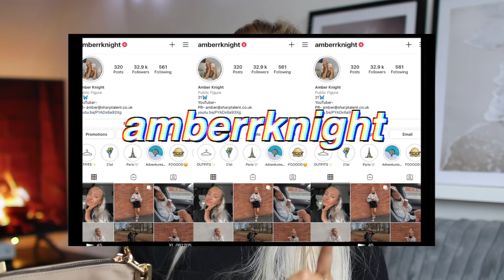I spent £250 on BOOHOO!! *HUGE try on haul* | WHAT'S NEW IN BOOHOO DECEMBER 2020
I think this is one of my favourite Boohoo hauls to date...

Oversized Tennis Embroidered Sweater Tracksuit (BLUE)

Oversized Tennis Embroidered Sweater Tracksuit (BLACK)

Colourblock Padded Jacket

Belt Detail Hooded Puffer Jacket

Colourblock Varsity Bomber Jacket

Nylon Chunky Chain Underarm

Ath-leisure Oversized Embroidered Hoodie

Oversized Ath-leisure Sweater Tracksuit

MORE FROM ATH-LEISURE
Oversized Heavyweight Ath-leisure Sweater Tracksuit
Oversized Ath Leisure Print Joggers